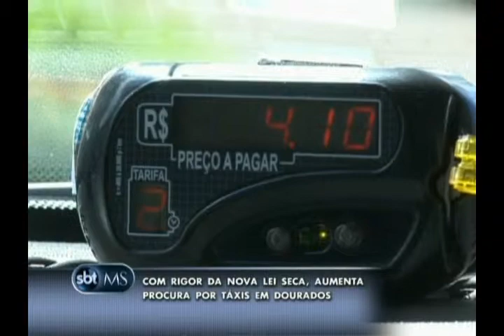RIGOR NA NOVA LEI SECA, AUMENTA O NÚMERO DE CORRIDAS DE TAXISTAS DE DOURADOS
COM O RIGOR DA NOVA LEI SECA, COM TOLERÂNCIA ZERO DE BEBIDA ALCÓOLICA PARA QUEM DIRIGE, OS TAXISTAS DE DOURADOS ESTÃO COMEMORANDO O AUMENTO DAS CORRIDAS. EM ALGUNS FINAIS DE SEMANA, O MOVIMENTO CHEGA A DOBRAR.